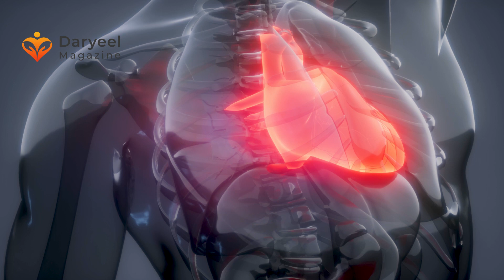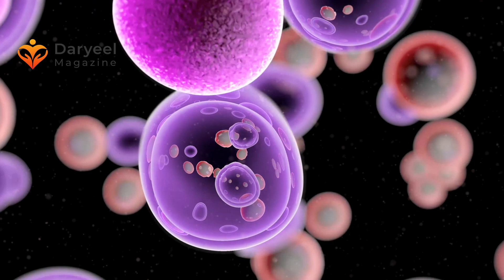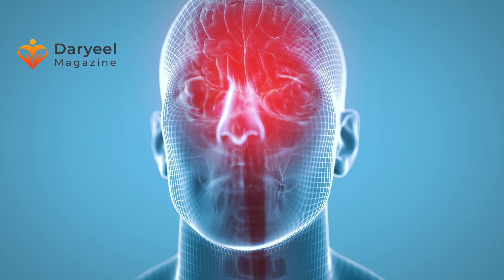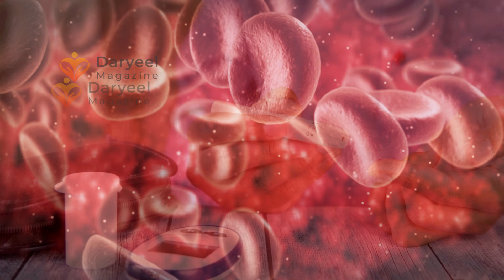Nafaqada Iyo Caafimaadka Digirta Iyo Cudurada Waa Wayn Ee Ay Jidhka Kala Dagaalanto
Digirta waxaa lagu tiriyaa cunnooyinka ugu caafimaadka badan waana sababta ay xeeldheerayaasha caafimaadka cunnadu ay ugu dardaarmaan in lagu dedaalo cunista digirta.

Warbixinta waxaan ku eegaynaa faaidooyinka digirta ay u leedahay caafimaadka si ay bulshadu ugu baraarugto.

Hadaba baro faaidada digirta ay leedahay. Marka aad ogaato qiimaheeda nafaqo iyo caafimaad, waxaa hubaal ah inaad jeclaan doonto.